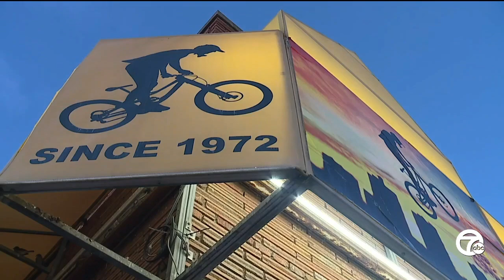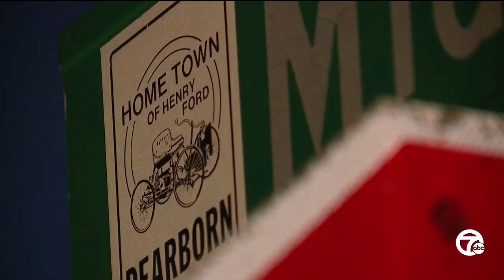Dearborn receives $25M grant for safety improvements on Warren Avenue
Dearborn won a nearly $25 million grant from the federal government to revamp one of the city’s major thoroughfares.